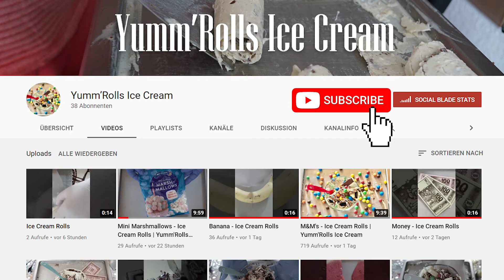Pringles Original - Ice Cream Rolls | ASMR | Yumm'Rolls Ice Cream